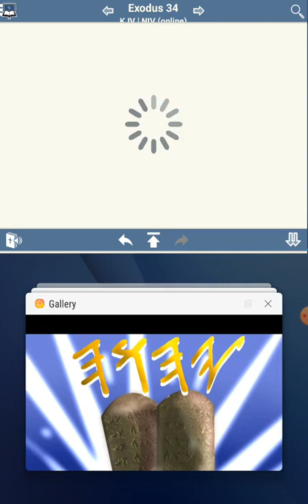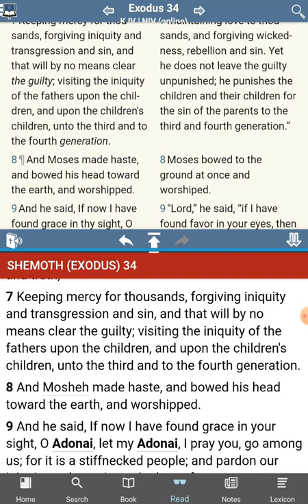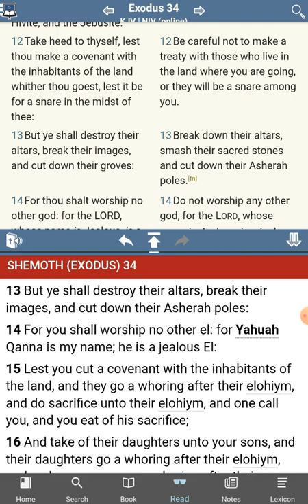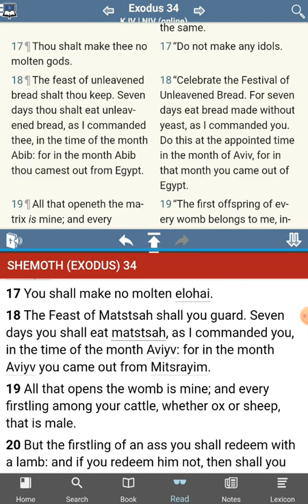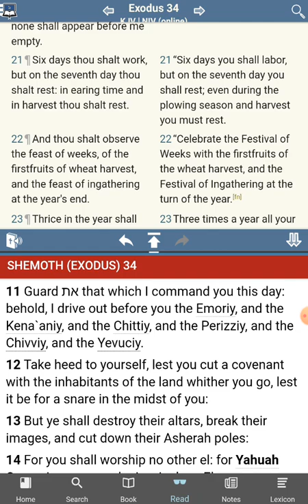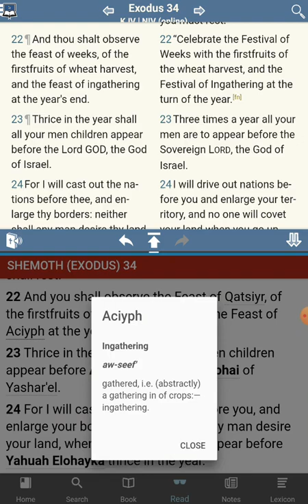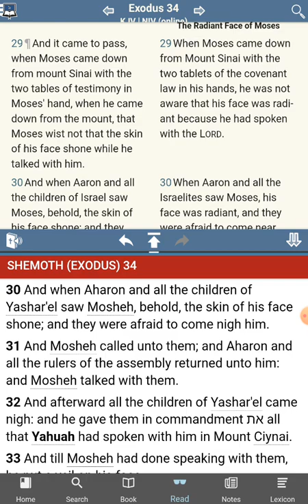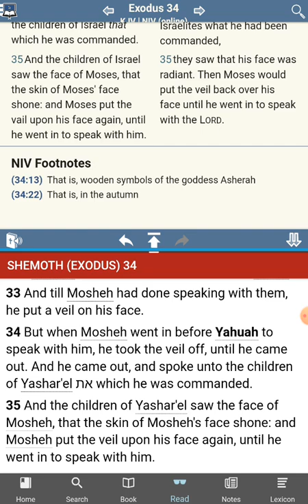The [UNKNOWN] Commandments of YHWH - Sub Commandments Found - Exodus 34